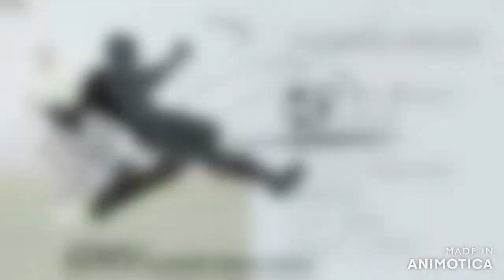Foukarakis Manolis / Midfielder. Highlights 2020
Football Videos maker.